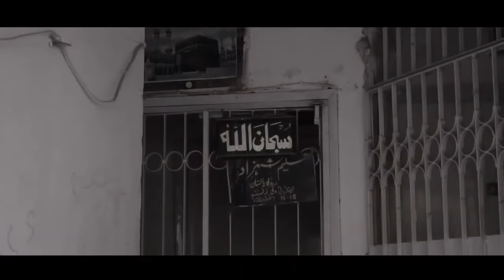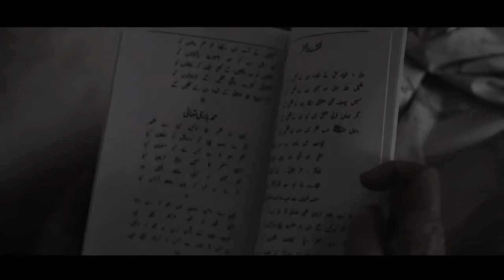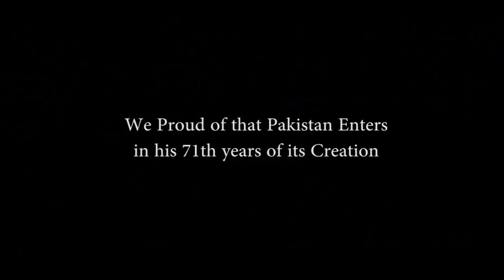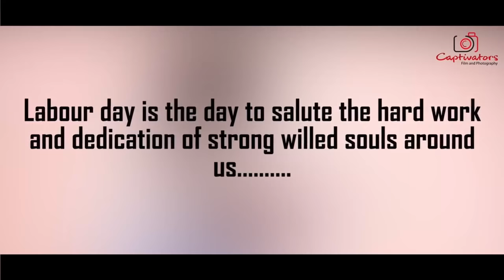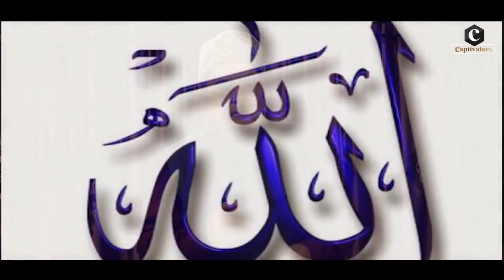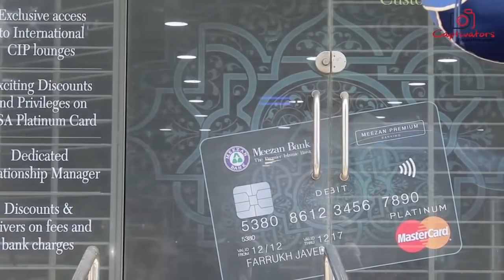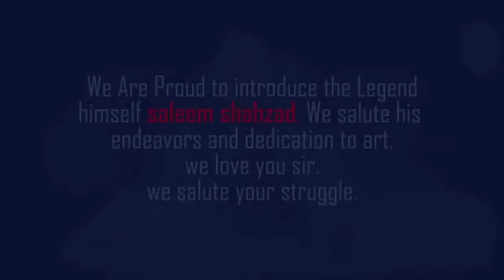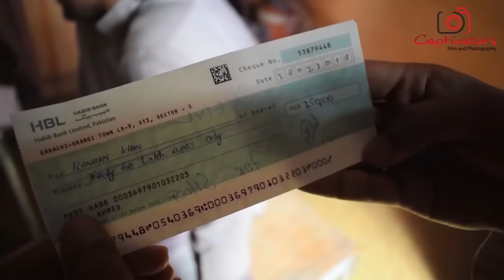We are the team of professional and good experience in production field by captivators production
captivators production We are the team of professional having deep Knowledge and good experience in production field.
                           Our Mission is provide attractive and engaging videos. In this Competative world of media production most of production house selling their times and idea. Our Mission is to give every possible efforts in our clients Projects and we think out of box to stand out from Others.

Our Services:-
1)Photography
2)Portfolios
3)Documentarys
4)Short film
5)Dramas
6)Public service Messages
7)Albums
8)Intro videos
9)Adds
10)TVC
11)Songs
12)Cover songs
13)Events Coverage
14)Engagments
OR etc.

Our Clients:-
1)Aptech English Academy

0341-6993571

 Please Join Social Media  Pages